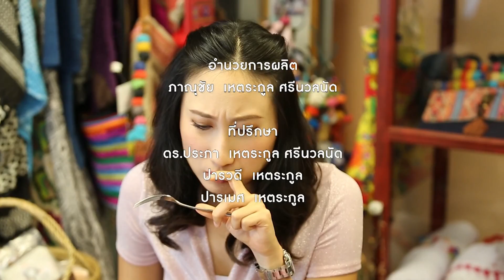Happy Healthy | EP. 71/3 | 31 มี.ค. 61 | NEW18 | ช่อง 18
พูดคุยกับคุณหมอเกี่ยวกับโรคไวรัสโรต้า